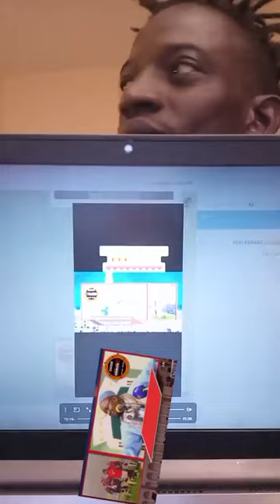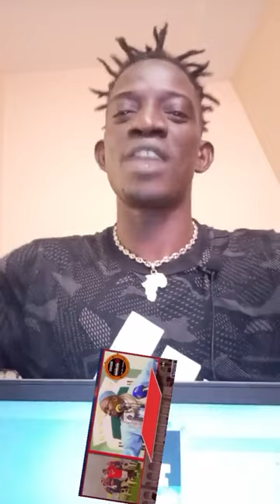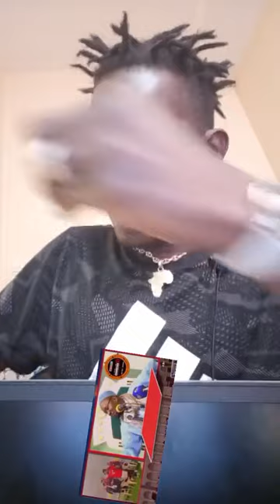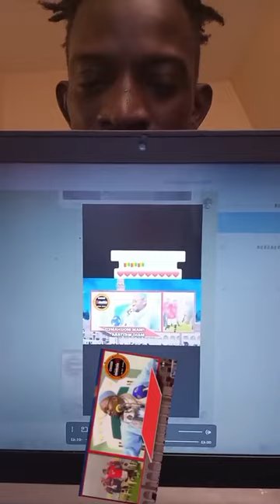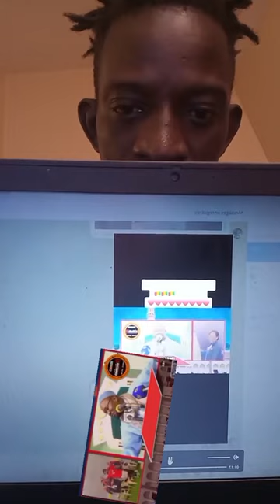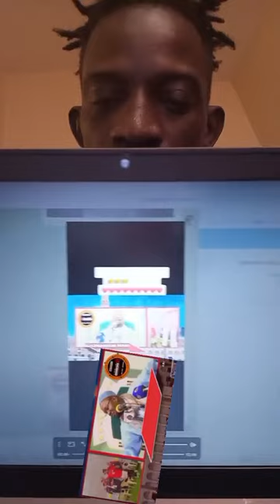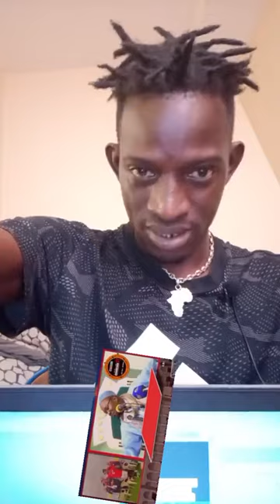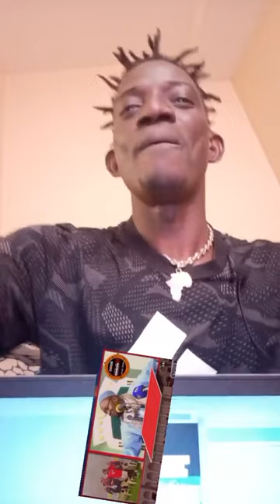Ras24 😄✊️😄Droit de réponse imam Mahi Ouattara de notre joueur de footballeur